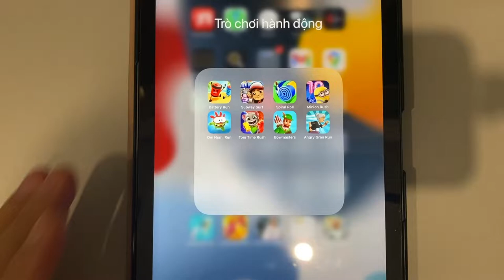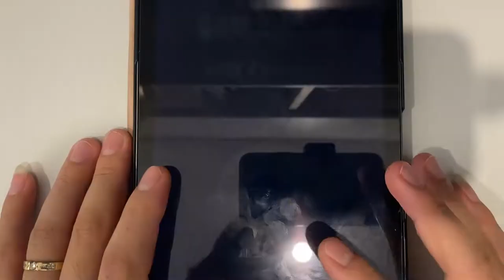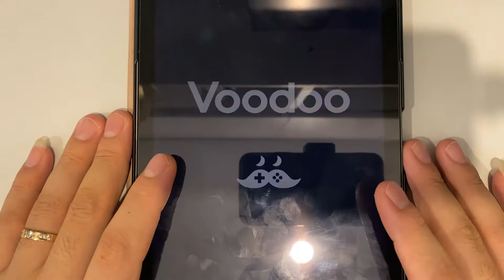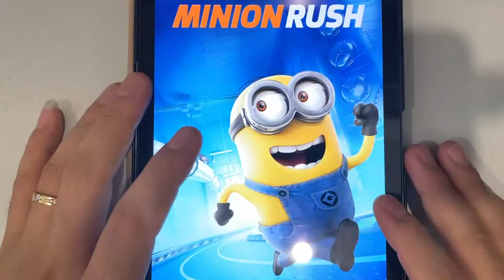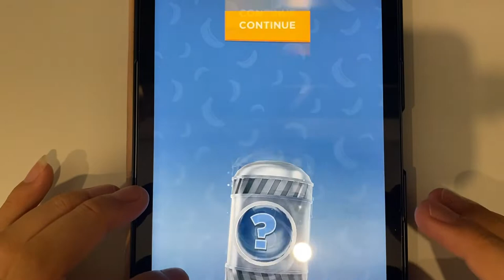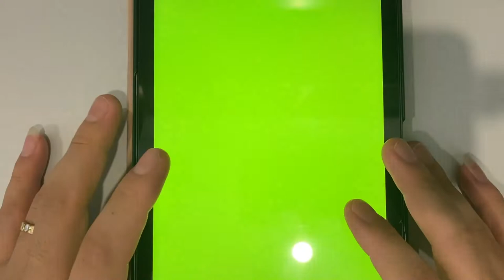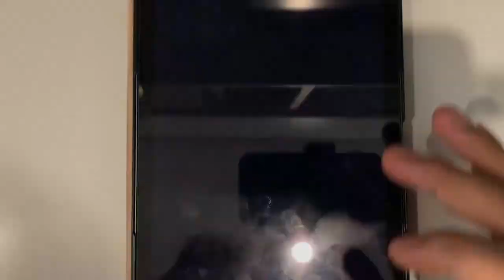Battery Run | Subway Surf | Spiral Roll | Minion Rush | Om Nom Run | Tom Time Rush | Bowmasters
Battery Run | Subway Surf | Spiral Roll | Minion Rush | Om Nom Run | Tom Time Rush | Bowmasters | Angry Gran Run